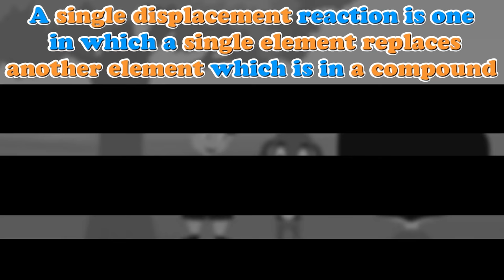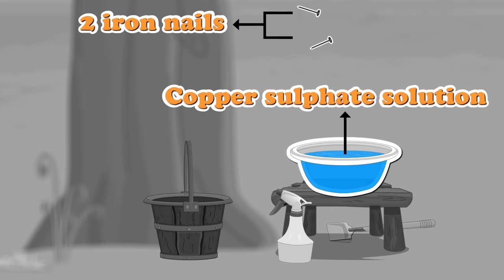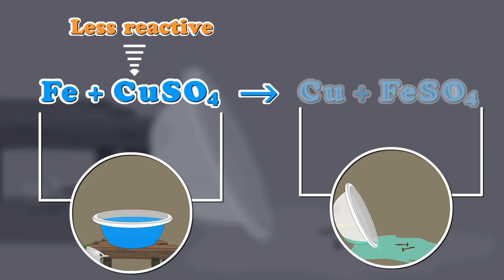Single Displacement Reactions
Single Displacement Reaction.
A single displacement reaction is one in which a single element replaces another element which is in a compound.
A plus BX gives B plus AX.
In a displacement reaction, only elements having higher reactivity can replace elements having lower reactivity from their salt solutions.